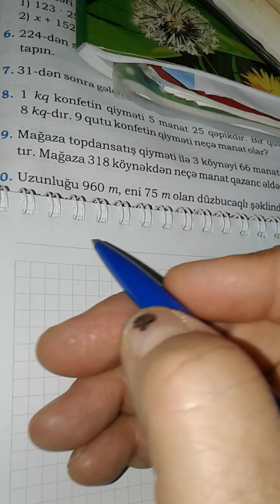4-cü sinif: Namazov səhifə 105-də(9-12)